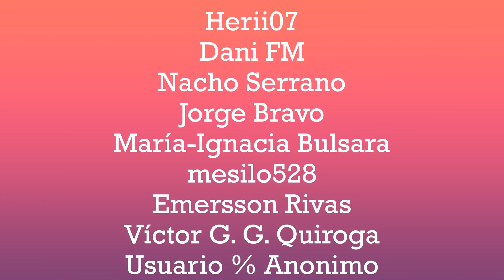los helados | el chef #09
para el postre d oy...